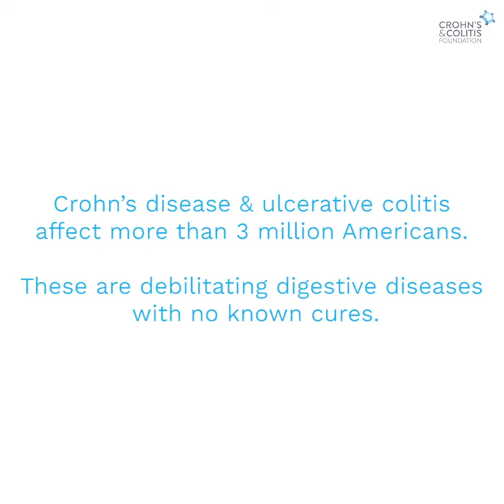Patient Perspectives on the Challenges of Living with IBD